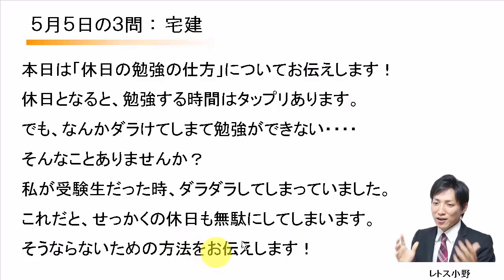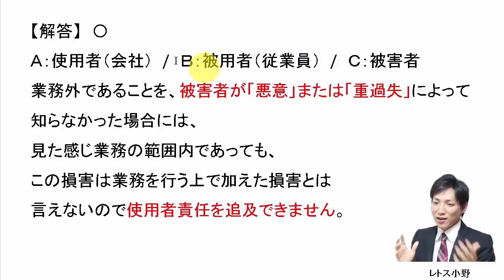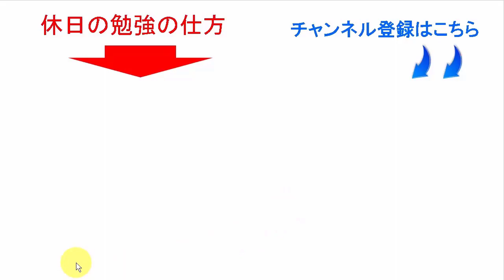【宅建過去問】5月5日の３問【レトス小野】宅建過去問解説